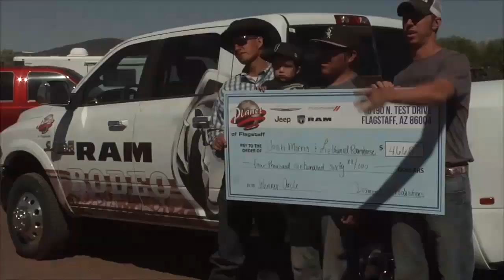Father's Day Roping Event Held by Diamond-O Productions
June 16, 2014 -- NAZ Today features Diamond-O Production's team roping events. Last weekend, Father's Day team roping events were held near Crockett Ranch on Highway 89.

Diamond-O producer Jess Nelson explains the details of team roping. The competition is a timed event. Saturday's winners, Lethaniel Roamhorse and Josh Morris explain their interest in team roping. The Father's Day competition allowed kids 12 and under to participant in a dummy team roping with their dad. The participants won buckles from Diamond-O. Team roping events will be held throughout the summer.